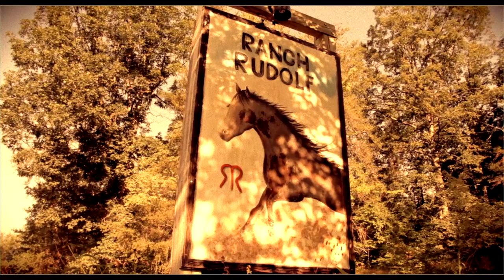The X100 Race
This video is about The_X_100_Race_REV1